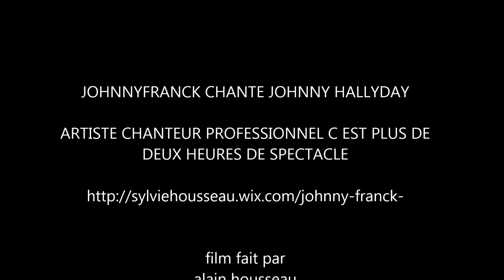johnny franck chante johnny hallyday le bon temps du rock n roll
soirée Johnny Franck a la taverna21 le samedi 26 septembre 2015